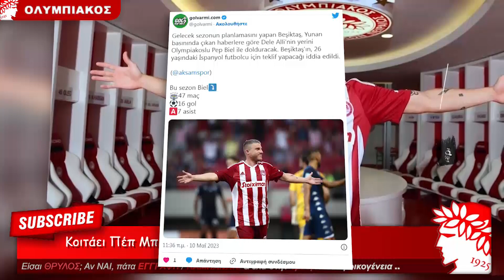Ολυμπιακός Μεταγραφές & Πεπ Μπιελ | Olympiacos Fc Θρύλος Είσαι ΟΣΦΠ Νέα Ποδόσφαιρο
Ολυμπιακός Μεταγραφές & Πεπ Μπιελ (Olympiacos Fc Θρύλος Είσαι ΟΣΦΠ Νέα Ποδόσφαιρο): Θέλουν τον Πεπ Μπιέλ στην Μπεσίκτας.
Τα σενάρια για Πεπ Μπιέλ και Μπεσίκτας συνεχίζονται σε καθημερινή βάση στην Τουρκία. Ο Ισπανός φαίνεται πως απασχολεί πολύ έντονα την Μπεσίκτας, η οποία ψάχνει έναν παίκτη στη θέση «10».

Ο ίδιος, είχε αποκτηθεί το καλοκαίρι από την Κοπεγχάγη, για ένα ποσό που έφτανε τα 6 εκατομμύρια ευρώ. Μία πολύ μεγάλη επένδυση για τον Ολυμπιακό, με τον ίδιο βέβαια τους τελευταίους δύο μήνες να απέχει από τις καλές εμφανίσεις.

Ο νέος προπονητής θα αξιολογήσει σίγουρα τον Μπιέλ, αλλά πολλά θα κριθούν από το τι πρόταση θα έρθει στην ομάδα και για πόσα λεφτά, μιας και δεν πρόκειται να παραχωρηθεί φθηνά.